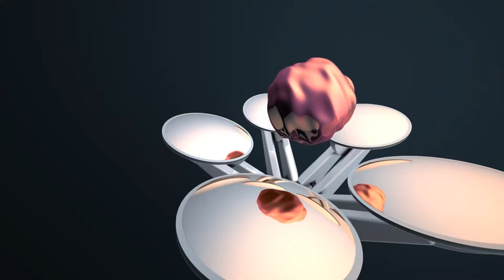dismantlement - BluFlame 4k Evoke 2014